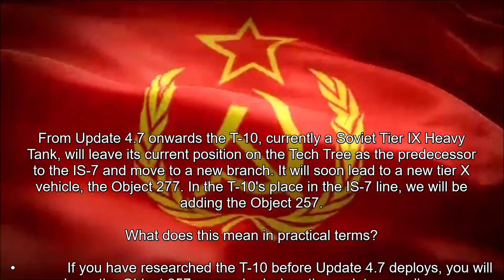NEW SOVIET TANKS COMING SOON in update 4.7 - World of Tanks Console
Real tanks for real tankers

Xbox Club - RetroJules World of Tankers
Join the clan - (RETRO)